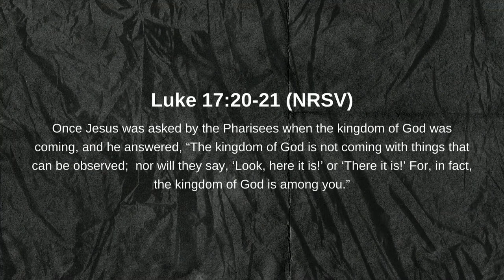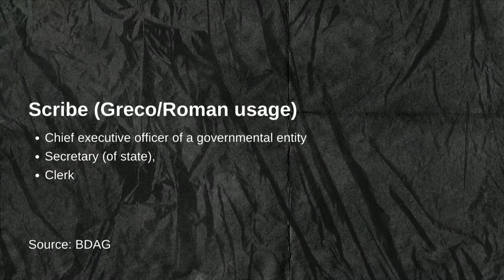Searching For Significance (pt. 1) - Brandon Naramore